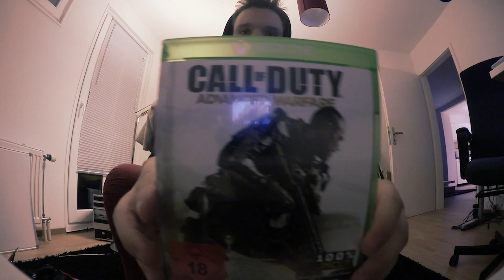BIST DU BEREIT ?!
►Das Spiel hier kaufen